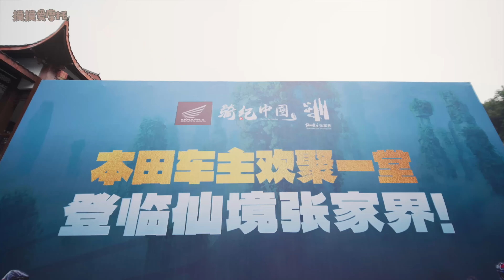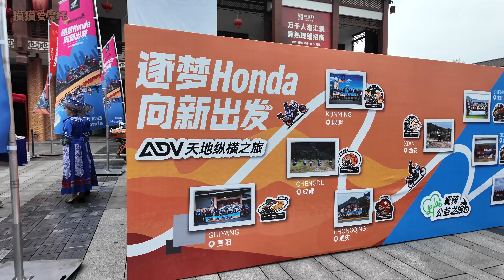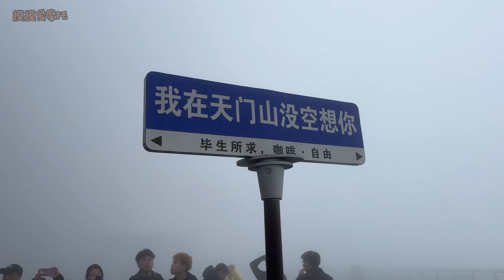机车VLOG | 张家界全国本田车友大聚会！带大家沉浸式体验Honda 2024机车嘉年华 | 摩托VLOG | 摸摸爱摩托 MomoTube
分享 摩托车生活 | 机车Vlog | 骑行 | 旅行 | 美食 | 日常

视频章节
00:00 片头
00:41 活动介绍
01:24 本田全国骑行收官仪式
05:53 登顶天门山骑行
11:07 张家界机车大巡游
12:35 车主聊天_为什么会买XL750
15:42 车主聊天_63岁的金翼车主
21:40 偶遇任贤齐

欢迎在视频下方留言
给我你们宝贵的建议和意见
谢谢大家！